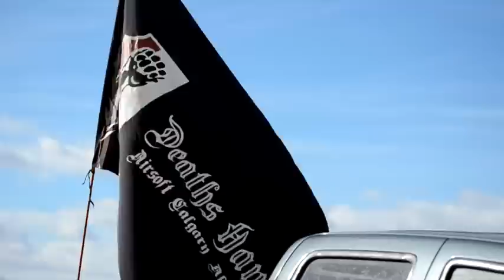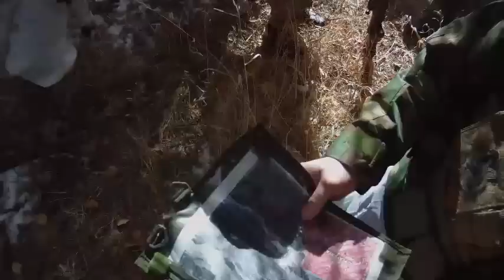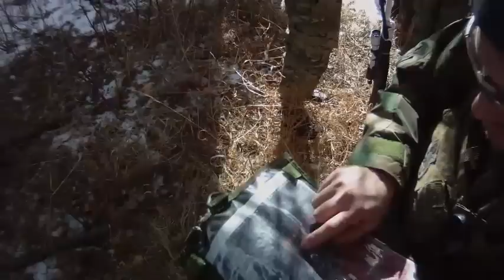Wolverines 3 - Extended PART 1/2 -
A longer video from the wolverines 3 milsim hosted by JOC.

PART 1